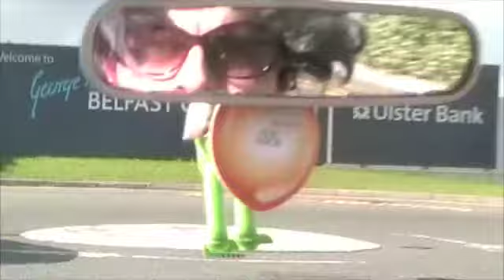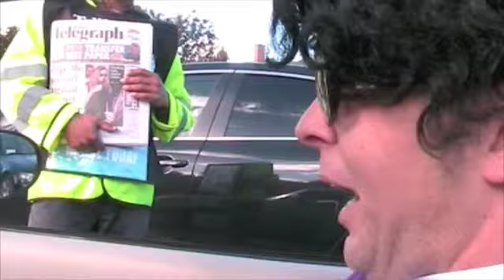Citybeat Productions - McPeakes - Fancy Dress Belfast Tuesday